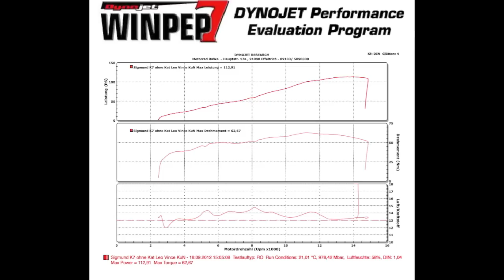Suzuki GSXR 600 K7 Dyno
Suzuki gsxr 600 k7: LeoVince slip on, K&N filter.
112,91HP
62,67NM